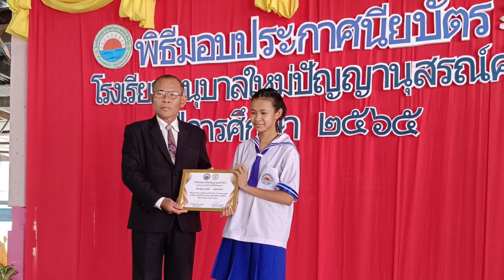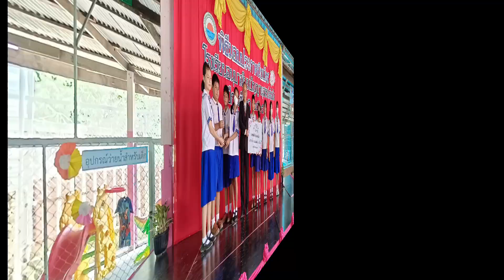ร.ร.อนุบาลใหม่ปัญญาณุสรณ์